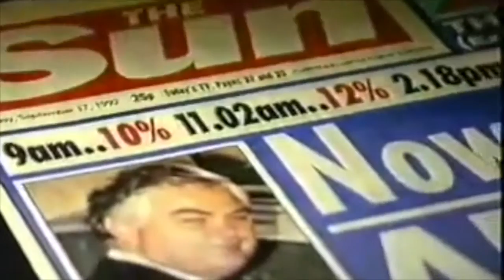Politricks Episode 10